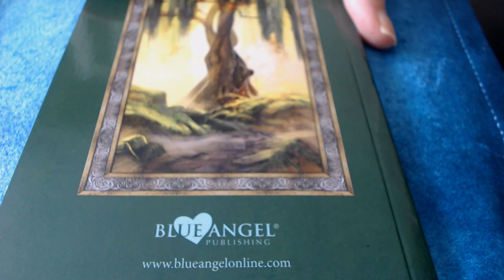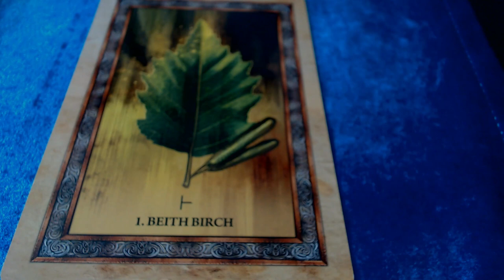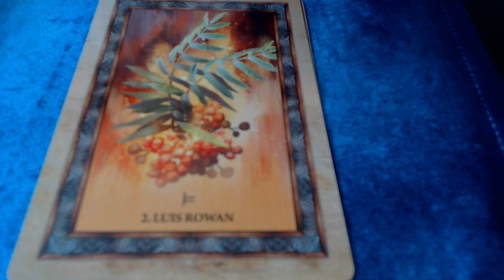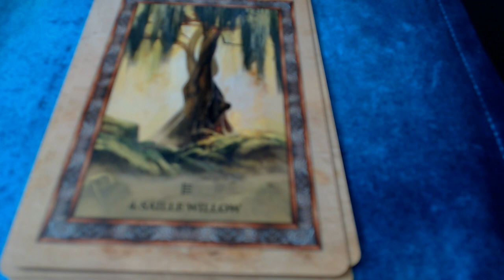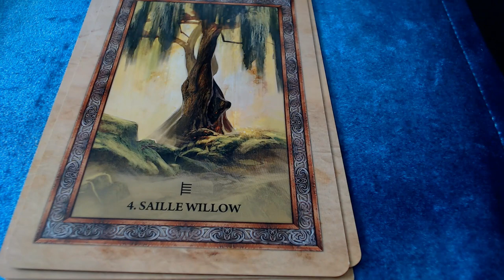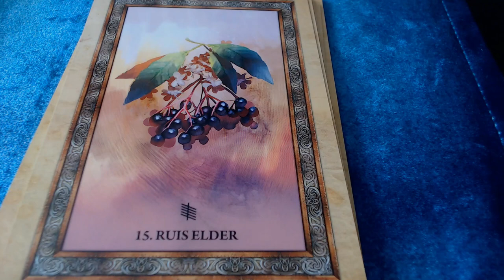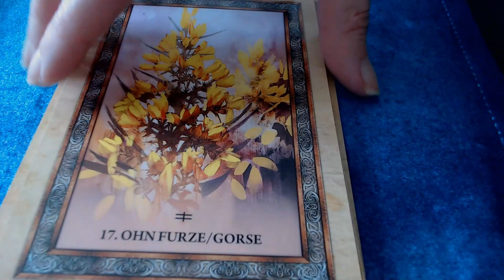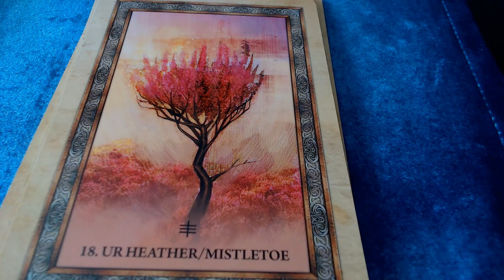Celtic Tree Oracle deck flipthrough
Flipthrough of the Celtic Tree oracle by Sharlyn Hildago and illustrated by Jimmy Manton.

Music Credit
I promise (No lead) - (Wondershare Filmora licence)